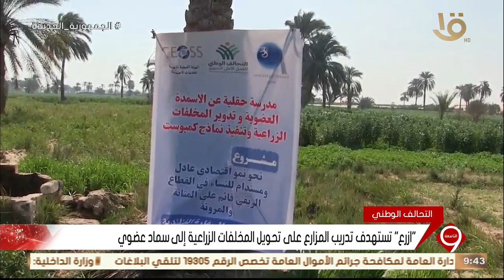نشرة التاسعة | إطلاق مبادرة "ازرع" في مركز سمالوط بمحافظة المنيا